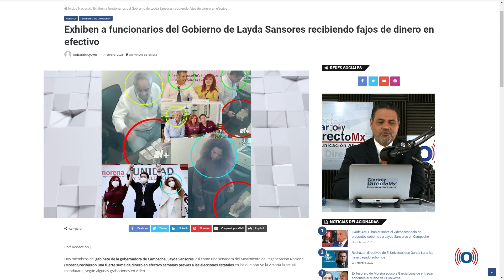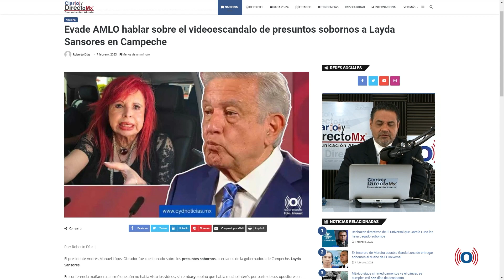Exhiben a funcionarios del Gobierno de Layda Sansores recibiendo fajos de dinero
Dos miembros del gabinete de la gobernadora de Campeche, Layda Sansores, así como una senadora del Movimiento de Regeneración Nacional (Morena)recibieron una fuerte suma de dinero en efectivo semanas previas a las elecciones estatales en las que obtuvo la victoria la actual mandataria, según algunas grabaciones en video.

【 Rᴇᴅᴇs Sᴏᴄɪᴀʟᴇs 】